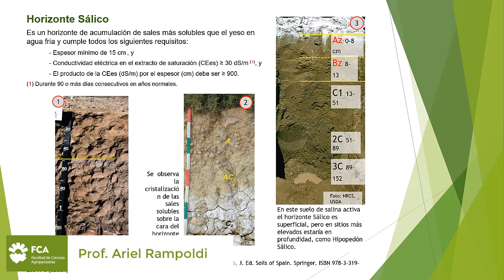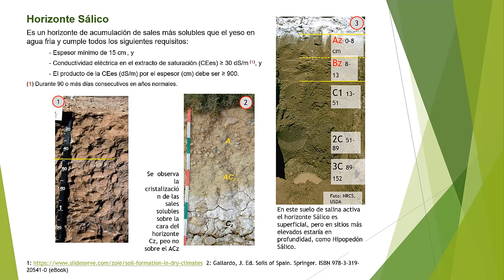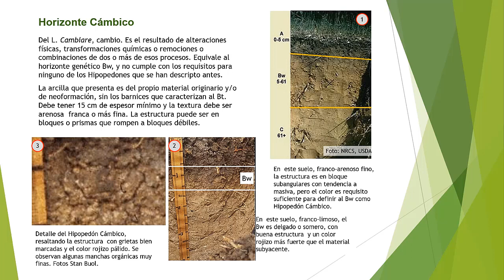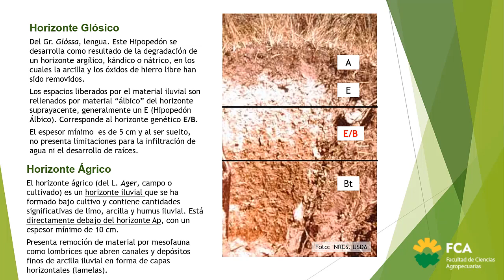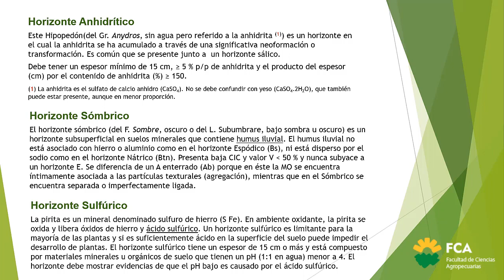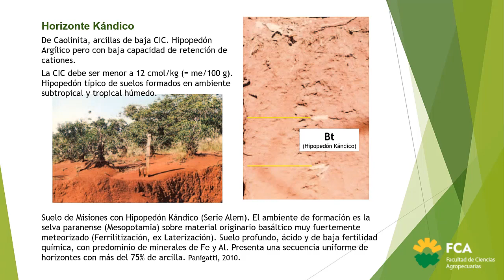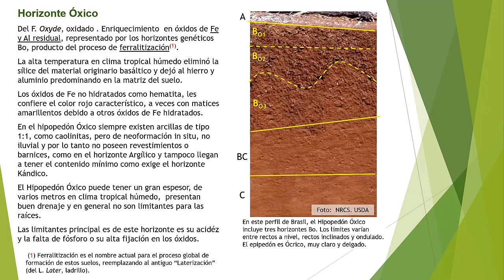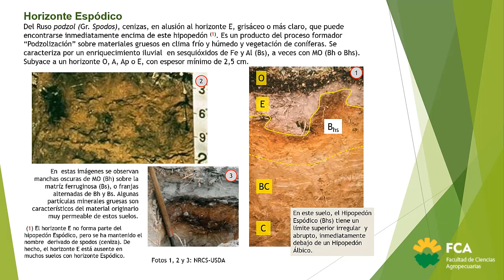Taxonomía de Suelos 3 a Hipopedones Parte 2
Asignatura: Edafología
Tema: Taxonomía de Suelos. 3.a- Hipopedones (Parte 2)
Docente: Eduardo Buffa y Ariel Rampoldi